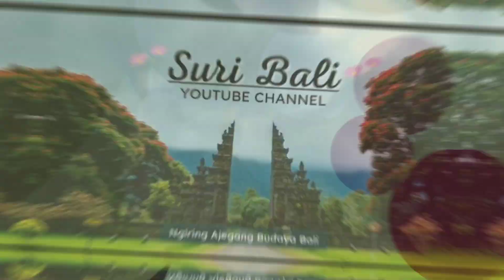CARA MEMBUAT TIPAT PULASAI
Om Swastiastu
Kali ini @suribali1621 akan membagikan tutorial cara membuat tipat pulasai.

Terimakasih